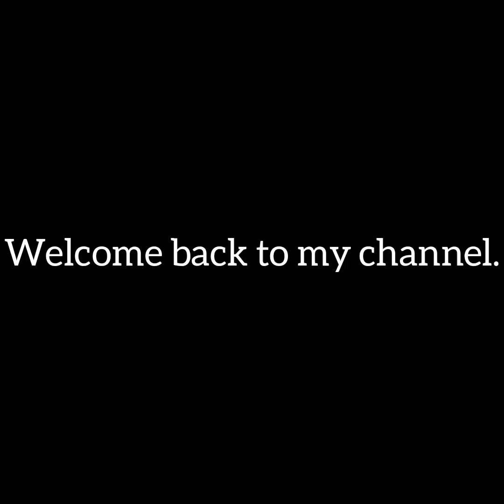Kahees New Mehendi designs||Bridal henna Mehendi designs||Fatima's Creation.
22+ Simple and easy Mehendi designs||Fatima's Creation